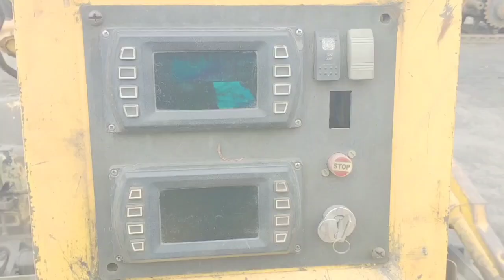beml BD355 dozer full information | विमल बीडी 355 डोजर की पूरी जानकारी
BEML Limited, formerly Bharat Earth Movers Limited, is an Indian public sector undertaking which manufactures a variety of heavy equipment, such as that used for earth moving, railways, transport and mining. It is headquartered in Bangalore. BEML is Asia's second-largest manufacturer of earth moving equipment.